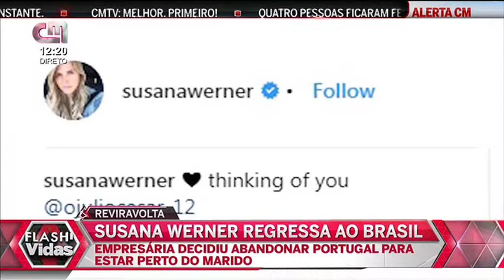Susana Werner Regressa ao Brasil Para Estar Perto de Júlio César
Ativa o Sino para receberes Notificações!
Vídeos Diariamente!  Adiciona aos favoritos! Faz Like!  Partilha!